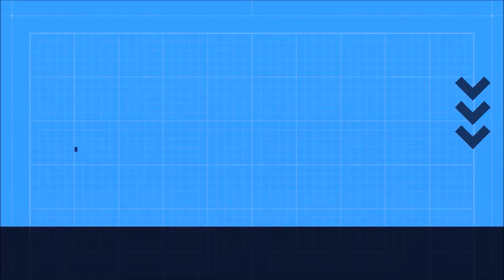Death and the Healing - Wintersun